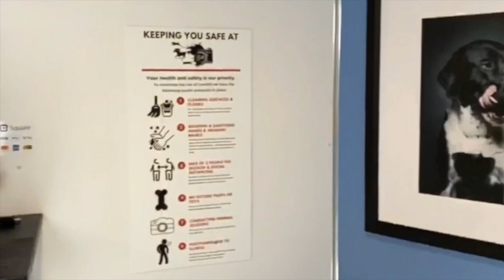Mobile Studio Behind the Scenes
Hi I'm Beth ,

I  hope you enjoy  the tour of my New mobile studio.

Want to learn more about having your dog photographed?

to learn more about what’s included and what you get from a dog photography session with me.

Chat soon,

Beth

Beth Photography is one of Canada's best pet photographer, Beth Alexander creates natural portraits of fuzzy, furry, feathery pets for animal lovers all around Ottawa to Cornwall, Ontario.